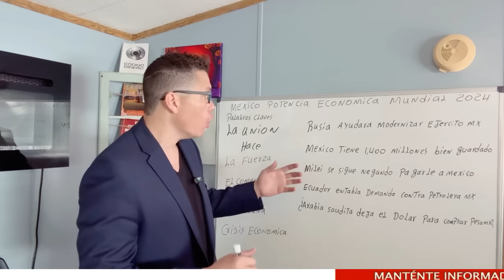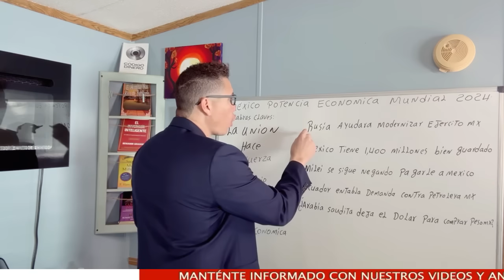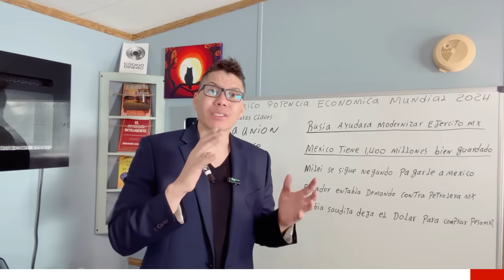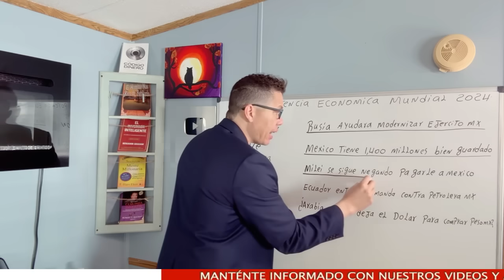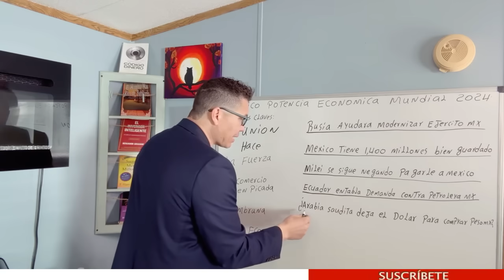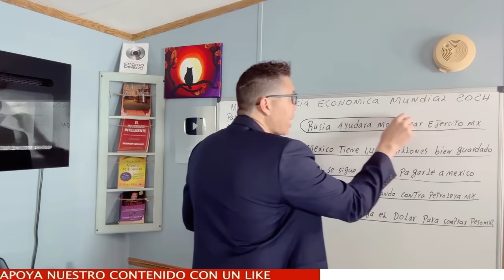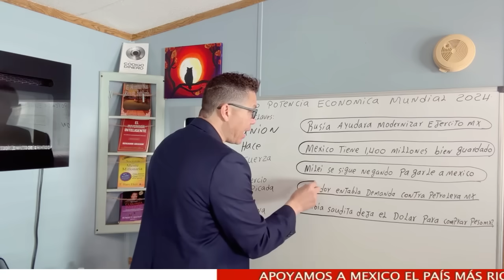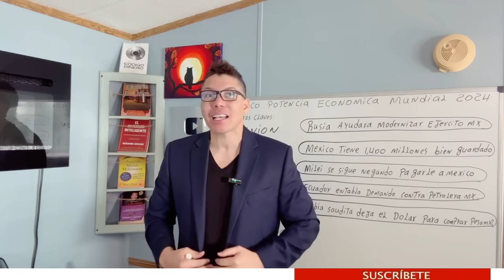Rusia ayuda con México a comenzar una base militar para modernizar su ejército.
Un migrante sale de su país en busca de mejores oportunidades económicas y contribuir con el desarrollo de su familia y país. Sus deberes incluyen trabajar pagar impuestos del lugar donde echa raíces, trabajar duro en su educación ahorrar mucho dinero/invertirlo y realizar trabajos de mantenimiento en ellos también. inmigracion Deportaciones eeuuMexico beneficioMigratotio.